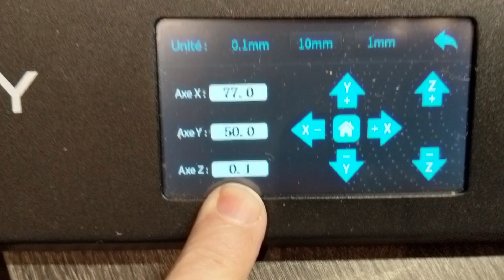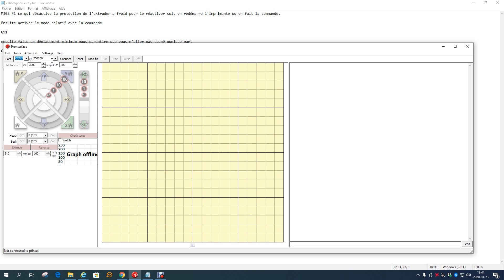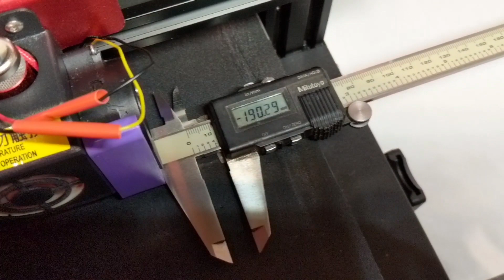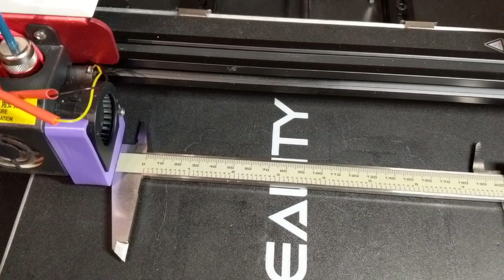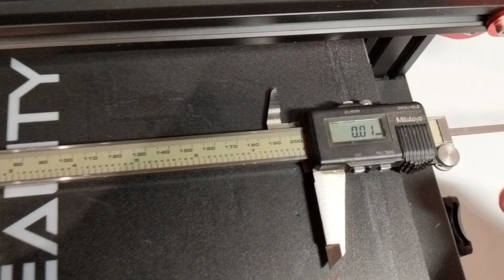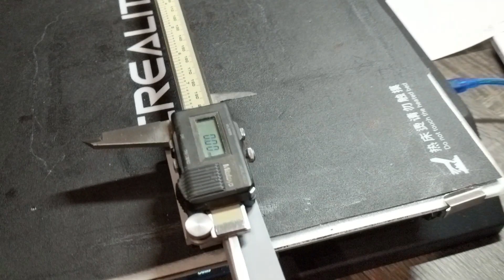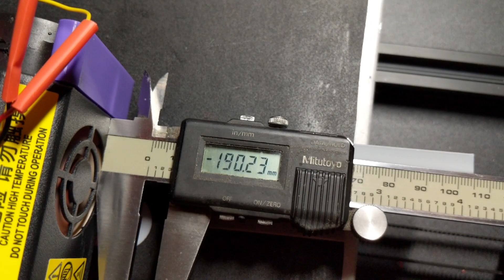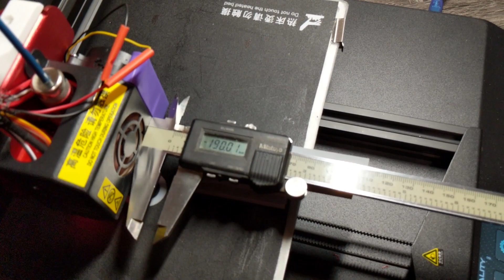Calibrage du X et Y avec précision sur la plupart des imprimantes 3d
Aujourd'hui, je me suis posé la question si mes Axe X et Y étaient précis. Quand j'imprimais un cube de calibration, mon X et Y n'était jamais parfait alors j'ai eu l'idée de les vérifier avec mon vernier à coulisse, le résultat après ajustement est vraiment parfait, je vous conseille de vérifier vos axes ses pas très longs à faire et ça corrige bien des problèmes, Bien sûr, l'axe Z est aussi vérifiable de la même méthode.

Voici les commande utiliser dans cette vidéo

M503 demande de l'information sur nos paramètre de l'imprimante

M302 P1 désactive la sécurité pour permettre les déplacements a froid.

G91 pour tomber en relatifs

G1 F1000 X190 la commande qui permet de déplacer l'axe X ou Y a une distance choisie

M92 X80.00 Y80.00 Z400.00 E140.00 ses la ligne que l'on doit modifier dans le firmware

M500 sauvegarde les changement dans le firmware

Pour le calcul ces l'axe dans le firmware multiplié par le déplacement et diviser par la valeur obtenue

80 X 190 / valeur de votre vernier